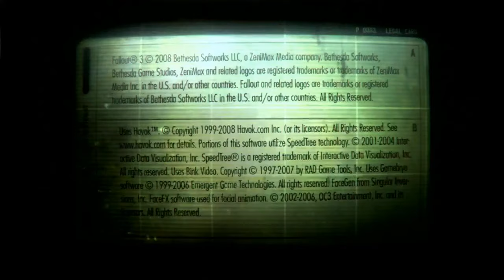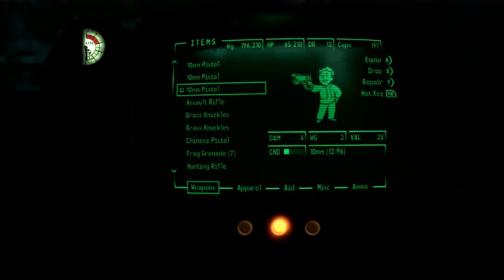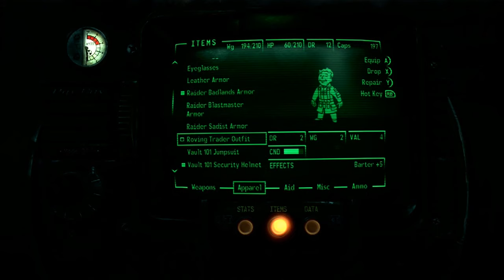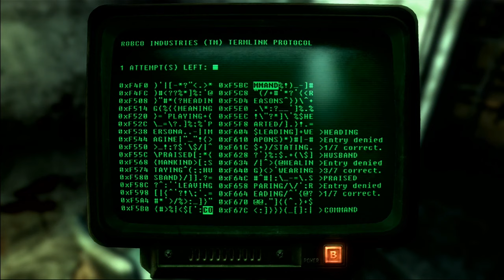Fallout 3 (Xbox 360) - Let's Play 1001 Games - Episode 428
Fallout 3 is a post-apocalyptic action role-playing open world video game developed by Bethesda Game Studios and published by Bethesda Softworks. The third major installment in the Fallout series,[1] it is the first game to be created by Bethesda since it bought the franchise from Interplay Entertainment. The game marks a major shift in the series by using 3D graphics and real-time combat, replacing the 2D isometric graphics and turn-based combat of previous installments. It was released worldwide in October 2008 for Microsoft Windows, PlayStation 3, and Xbox 360.[2][3][4]

The game is set within a post-apocalyptic, open world environment that encompasses a scaled region consisting of the ruins of Washington, D.C. and much of the countryside to the west of it, referred to as the "Capital Wasteland". It takes place within Fallout's usual setting of a world that deviated into an alternate timeline thanks to atomic age technology, which eventually led to its devastation by a nuclear apocalypse in the year 2077 (referred to as "The Great War"), caused by a major international conflict between the United States and China over natural resources and the last remaining supplies of untapped petroleum. The main story takes place in the year 2277, around 36 years after the events of Fallout 2, of which it is not a direct sequel. Players take control of an inhabitant of Vault 101, one of several underground shelters created before the Great War to protect around 1,000 humans from the nuclear fallout, who is forced to venture out into the Capital Wasteland to find their father after he disappears from the Vault under mysterious circumstances. They find themselves seeking to complete their father's work while fighting against the Enclave, the corrupt remnants of the former U.S. government that seeks to use it for their own purposes.

Fallout 3 was met with critical acclaim and received a number of Game of the Year awards, praising the game's open-ended gameplay and flexible character-leveling system, and is considered one of the best video games of all time. The NPD Group estimated that Fallout 3 sold over 610,000 units during its initial month of release in October 2008, performing better than Bethesda's previous game, The Elder Scrolls IV: Oblivion, which sold nearly 500,000 units in its first month. The game received post-launch support, with Bethesda releasing five downloadable add-ons. The game was met with controversy upon release in Australia, for the use of and the ability to be addicted to alcohol and drugs; in India, for cultural and religious sentiments over the mutated cattle in the game being called "Brahmin"; and in Japan, due to having a weapon called the "Fat Man", which releases mini nuclear bombs.

Fallout 3 was initially under development by Black Isle Studios, a studio owned by Interplay Entertainment, under the working title Van Buren. Black Isle Studios was the developer of the original Fallout and Fallout 2. When Interplay Entertainment went bankrupt and closed down Black Isle Studios before the game could be completed, the license to develop Fallout 3 was sold for a $1,175,000 minimum guaranteed advance against royalties to Bethesda Softworks, a studio primarily known as the developer of The Elder Scrolls series.[19] Bethesda's Fallout 3, however, was developed from scratch, using neither Van Buren code nor any other materials created by Black Isle Studios.[20] In May 2007, a playable technology demo of the canceled project was released to the public.